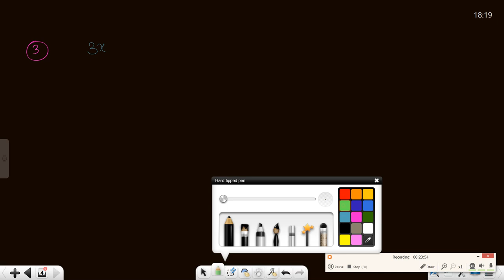EXERCISE 3 2 LINEAR EQUATION CLASS X